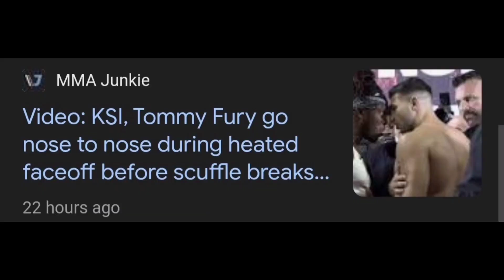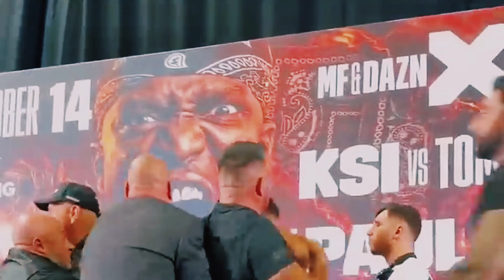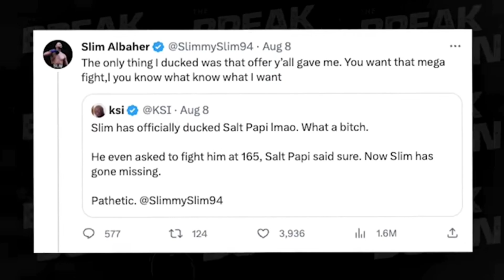Influencers predict Tommy Fury vs KSI!